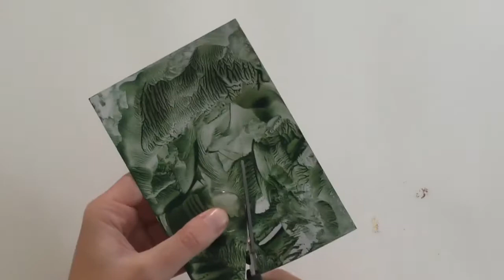Encaustic necklace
I received a gift... look what I did with it!